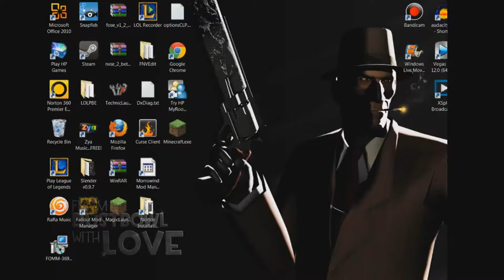League of Legends Full Commentary Static Shock Gaming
Very long video i know, i just wanted to give y'all a full gameplay of me in ranked. It's a very contested match that ends in a very common way now a day in league.